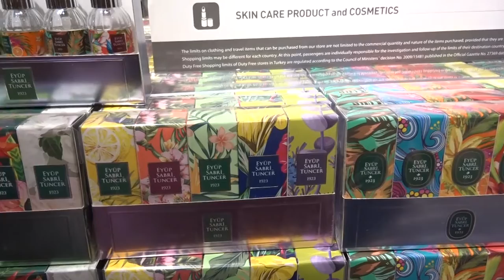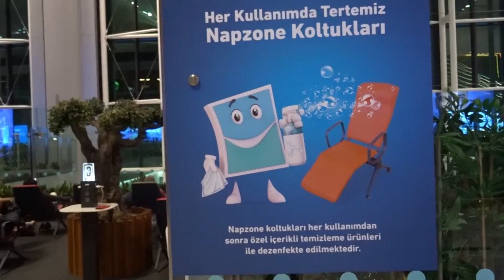Istanbul Airport ][ İstanbul Havalimanı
It served more than 37 million passengers in 2021, making it the busiest airport in Europe and 13th-busiest airport in the world in terms of total passenger traffic and, by serving more than 27 million international passengers, the 2nd-busiest airport in the world in terms of international passenger traffic.